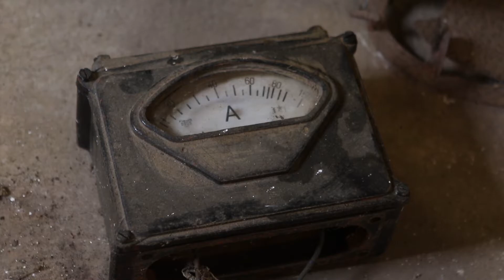Den sidste bonde i Grejs 2018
Vejle kommune har fået 16 km ny vandresti i et ganske særligt naturområde. For første gang er det blevet muligt at gå ad offentlig sti gennem grejsdalen og hørup Ådal,  hele vejen fra vejle til Jelling eller omvendt.

Stien snor sig igennem urørt skov og langs brusende vandløb igennem et landskab, der for Danmark må siges at være ekstremt kuperet.

Men naturen har ikke altid set ud som den gør i dag. Engang var vandets kraft en ressource, man med møje og besvær udnyttede til el-produktion, vanding af engene og gødskning af marken.
Skovene langs Grejs å var engang åbne engarealer, hvor kreaturene græssede og bonden hentede vinterfoder til sine dyr

Og børnene, ja – de gik på arbejde og kun i skole hver anden dag. De passede dyrene og hjalp til i marken.

Arne Madsen, har levet det meste af sit liv langs Grejs Å. Han har oplevet tidernes skiften, og kan fortælle historier helt tilbage fra hans far var dreng i området.

Her går han en tur sammen med Lis Ellemand, fra Vejle Kommune og fortæller om sin barndom og om kulturhistorien i Grejsdalen i en periode fra midten af 1900 tallet frem til i dag.